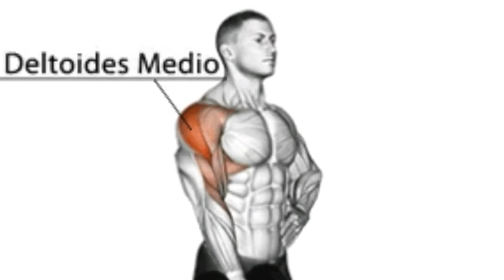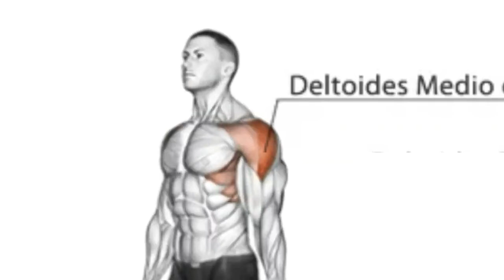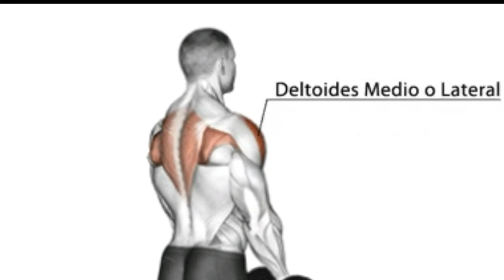full training for the shoulders of the 2021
hello warriors how are you today we bring you a new video for you and it is for shoulders full training for the shoulders of the 2021, they are the best exercises for the shoulders of 2021, these exercises are perfect to increase your shoulders, for delts, as well as for posterior shoulder, feel free to use these best shoulder exercises of 2021.
 full training for the shoulders 2021, entrenamiento completo para los hombros 2021, treinamento completo para os ombros 2021, entraînement complet pour les épaules 2021, allenamento completo per le spalle 2021,volledige opleiding vir die skouers 2021, تدريب كامل للكتفين 2021, entrenament complet per a les espatlles 2021, pełne szkolenie ramion 2021, volle Ausbildung für die Schultern 2021, полная тренировка плеч 2021, antrenament complet pentru umeri 2021, los mejores ejercicios para los hombros 2021,the best exercisesfor the shoulders 2021,os melhores exercícios para os ombros 2021,die beste oefeninge vir die skouers 2021,die besten Übungen für die Schultern 2021, افضل التمارين للكتفين 2021, i migliori esercizi per le spalle 2021, les meilleurs exercices pour les épaules 2021, cele mai bune exerciții pentru umeri 2021, лучшие упражнения для плеч 2021, bestu æfingarnar fyrir herðar 2021, بهترین تمرینات برای شانه ها 2021,best shoulder exercises 2021, mejores ejercicios de hombro 2021, melhores exercícios de ombro 2021, meilleurs exercices d'épaule 2021, بهترین تمرینات شانه 2021, beste skoueroefeninge 2021, beste Schulterübungen 2021, най-добрите упражнения за рамене 2021, najbolje vježbe za ramena 2021, 最高の肩のエクササイズ2021, 最佳肩部锻炼2021, melhor treino de ombro 2021, miglior allenamento per le spalle 2021, أفضل تمارين الكتف 2021, beste skoueroefening 2021, millor entrenament a l’espatlla 2021, najlepszy trening ramion 2021, the best exercises for the shoulders workout 2021, los mejores ejercicios para el entrenamiento de hombros 2021, os melhores exercícios para o treino de ombros 2021, i migliori esercizi per l'allenamento delle spalle 2021, les meilleurs exercices pour l'entraînement des épaules 2021, els millors exercicis per a l'entrenament de les espatlles 2021, افضل تمارين الكتفين 2021, como tener los hombros mas grandes 2021, how to have the biggest shoulders 2021, كيفية الحصول على أكتاف أكبر 2021, come avere le spalle più grandi 2021, comment avoir les plus grosses épaules 2021, como ter os ombros maiores 2021

hola guerreros como están hoy les traemos un nuevo video para ustedes y es para el entrenamiento de hombros completo para los hombros del 2021, son los mejores ejercicios para los hombros del 2021, estos ejercicios son perfectos para aumentar sus hombros, para deltoides , así como para la parte posterior del hombro, siéntase libre de usar estos mejores ejercicios de hombro de 2021

olá guerreiros como vão vocês hoje trazemos um novo vídeo para vocês e é para ombros full training para os ombros de 2021, são os melhores exercícios para os ombros de 2021, esses exercícios são perfeitos para aumentar seus ombros, para deltóides , bem como para ombro posterior, fique à vontade para usar estes melhores exercícios de ombro de 2021

hola guerrers, com estàs, us presentem un nou vídeo per a vosaltres i és per a l'entrenament complet de les espatlles del 2021, són els millors exercicis per a les espatlles del 2021, aquests exercicis són perfectes per augmentar les espatlles, per a delts , així com per a l’espatlla posterior, no dubteu a utilitzar aquests millors exercicis d’espatlla del 2021

bonjour guerriers comment allez-vous aujourd'hui nous vous apportons une nouvelle vidéo pour vous et c'est pour les épaules un entraînement complet pour les épaules de 2021, ce sont les meilleurs exercices pour les épaules de 2021, ces exercices sont parfaits pour augmenter vos épaules, pour les deltes , ainsi que pour l'épaule postérieure, n'hésitez pas à utiliser ces meilleurs exercices d'épaule de 2021

salut războinici ce mai faci astăzi îți aducem un nou videoclip pentru tine și este pentru antrenamentul complet al umerilor pentru umerii din 2021, sunt cele mai bune exerciții pentru umerii din 2021, aceste exerciții sunt perfecte pentru a-ți crește umerii, pentru delturi , precum și pentru umărul posterior, nu ezitați să utilizați aceste cele mai bune exerciții de umăr din 2021

hej krigere hvordan har du det i dag, vi bringer dig en ny video til dig, og det er til skuldre fuld træning til skuldrene i 2021, de er de bedste øvelser til skuldrene i 2021, disse er perfekte til at øge dine skuldre, øvelser til delter såvel som til bageste skulder, er du velkommen til at bruge disse bedste skulderøvelser fra 2021